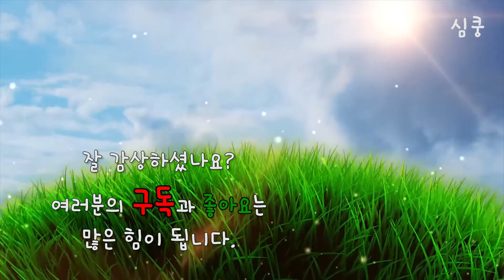따뜻한 봄날엔 이들처럼 사랑을..!